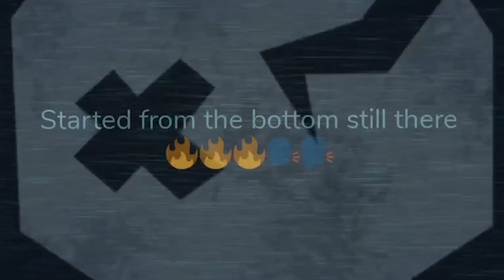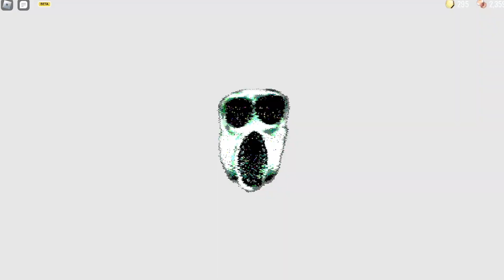DOORS APRIL FOOLS IS CRAZY HARD | Part 1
CHECK THIS OUT!:
Links!

WATCH ALIKES POV: @AlikeSlasher